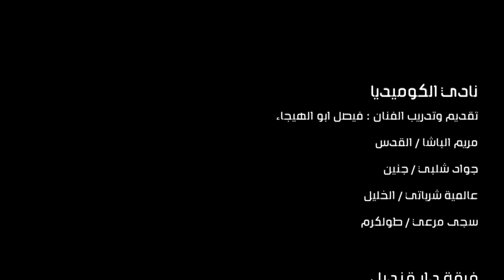Stand Up Comedy @ TFT - كوميديا ارتجالية في مسرح الحرية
An Evening Musical-Comedy Event at the Freedom Theatre within The Comedy Club in cooperation with Dar Qandeel For Arts And Culture.
أمسية ثقافية موسيقية كوميدية في مسرح الحرية بمخيم جنين، ضمن نشاطات نادي الكوميديا بالتعاون مع دار قنديل للثقافة والفنون من طولكرم.